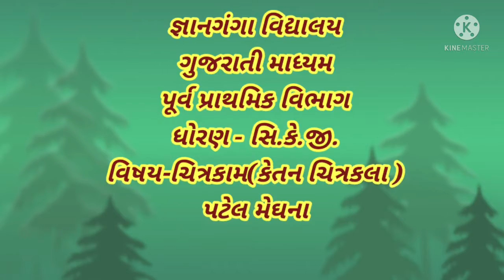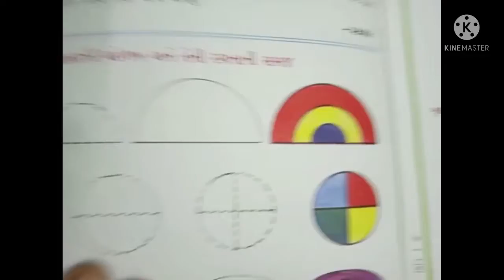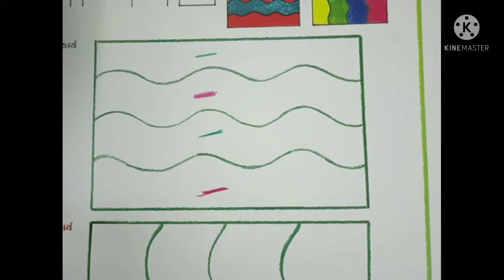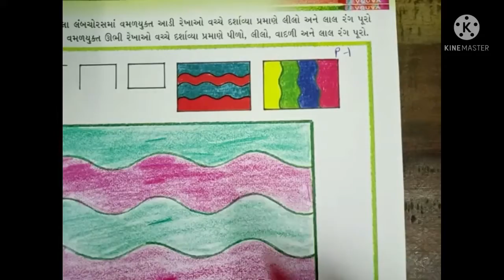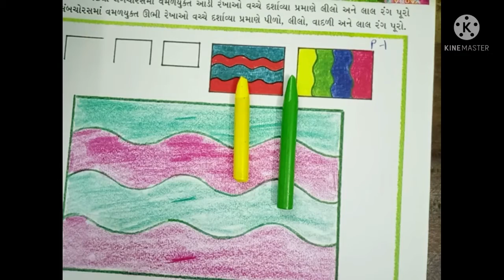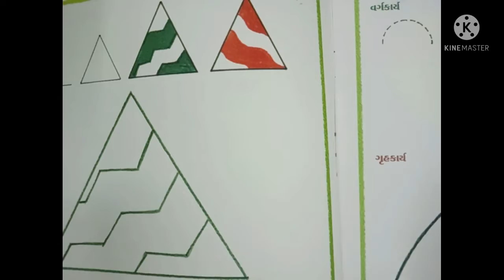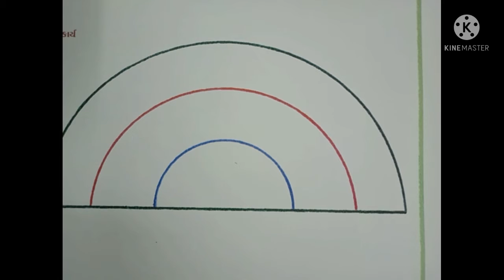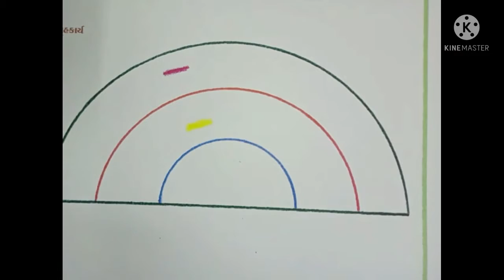ધો-સિ.કે.જી. (ગુ.મા.) વિષય-ચિત્રકામ (કેતન ચિત્રકલા ) ભાગ - ૧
રંગપૂરણી કરો. (૧૨:૧૬)